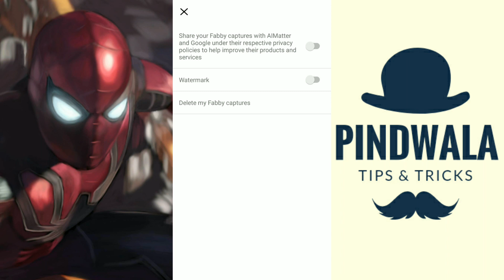How To Get Selfie Blur on Any Android Phone Like Redmi Note 5 Pro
in this video i am show youHow To Get Selfie Blur on Any Android Phone Like Redmi Note 5 Pro.